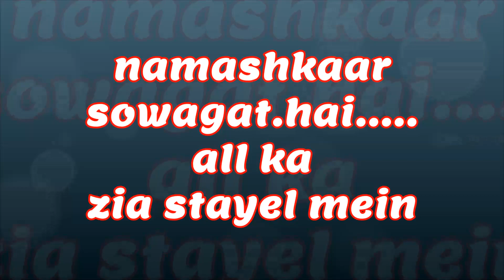Kite of today//patang aaj ki//पतंग आज की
This video shows Patang is wrapped up today

is veediyo mein dikhaaya hai pataang aaj ki lipataaya hai

इस वीडियो में दिखाया है पटांग आज की लिपटाया है